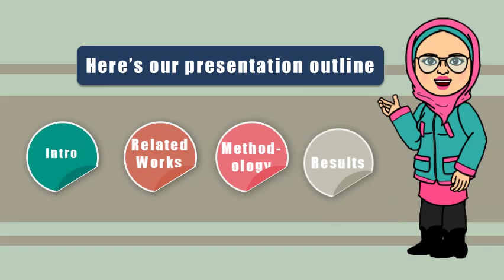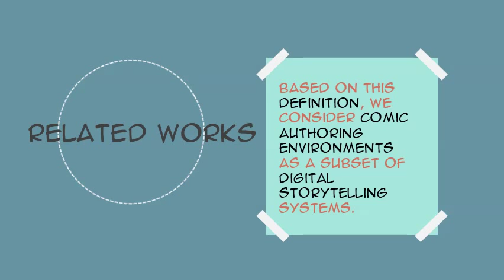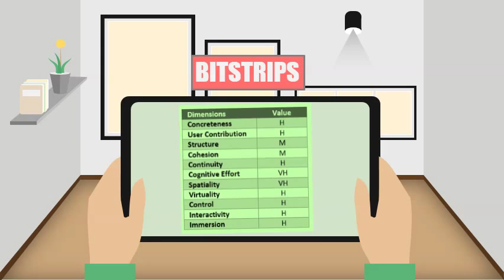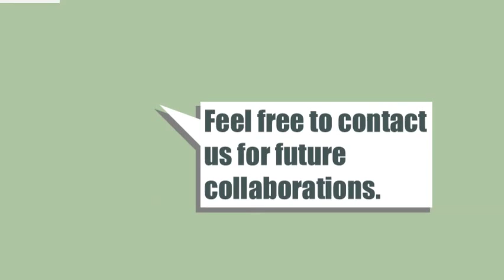An Analysis of Comic Authoring Environments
Digital Comic Development Tools for Education